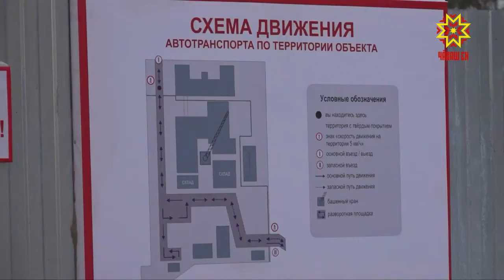Во второй детской больнице г. Чебоксары началось строительство нового корпуса